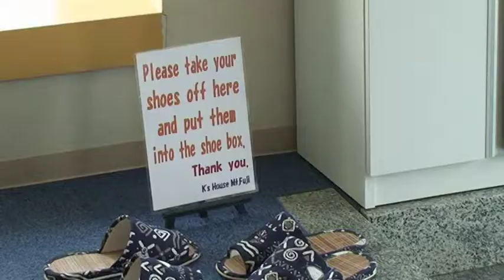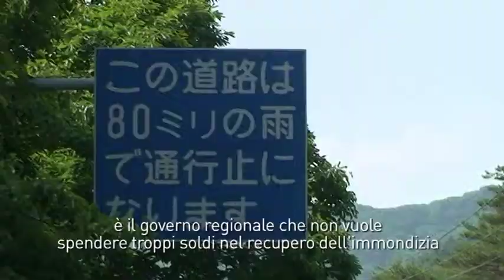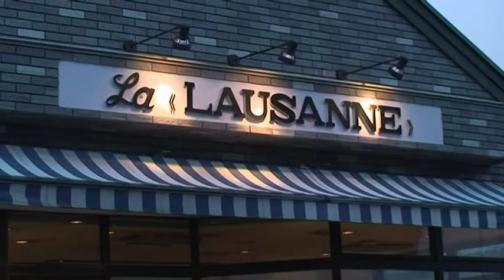BANZAI #11 - Ostello della gioventù (dopo Fuji)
Banzai Tour 2008
di VITO  ROBBIANI
con PAOLO GIANINAZZI

Produzione
mediaTREE (CH-Savosa)

Un viaggio di circa 1500 km in bicicletta; due amici con il gusto per l'avventura.
Paolo Gianinazzi e Vito Robbiani hanno affrontato in bicicletta un percorso da costa a costa nell'isola del sol levante.

Di grande aiuto a preparare il viaggio è stato il sito di un gruppo di appassionati cicloturisti, i quali nel loro sito dicono: We are a group of Japanese who love to travel around the world by bicycle. As I telling about myself, I've already visited many places and met a lot of cyclists in abroad. However, there are not so many cyclists who ever been to Japan. Unfortunately, most of the cyclists are not even thinking of visiting Japan. Why...?

Questo "perché" ci ha condotti ad accettare la sfida...

La raccolta "BANZAI" è stata diffusa nel programma TV LaTele (TSI1)

Musiche

CD: Best of Kodo / 475873-2 Sony Music
Brano: Zoku -- durata: 10"
Autore: Leonard Eto

CD: Fantasma / Matador Menu./OLE 300-2
Brano: Fantasma -- durata: 49"
Autore: Cornelius